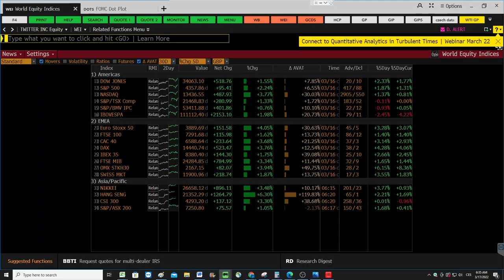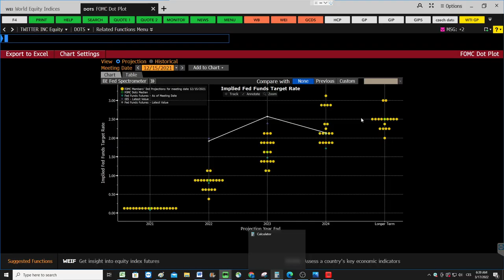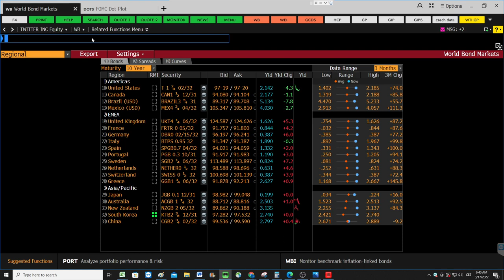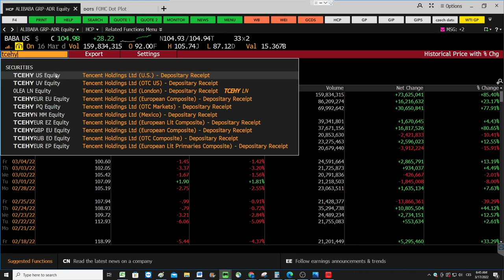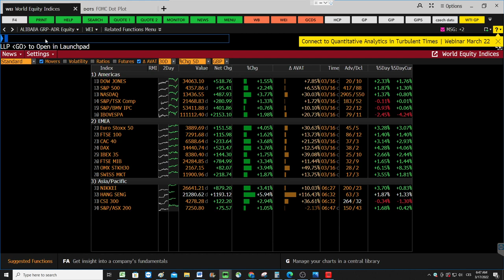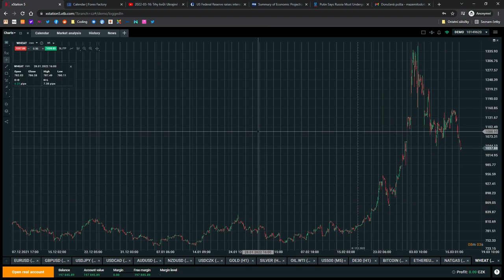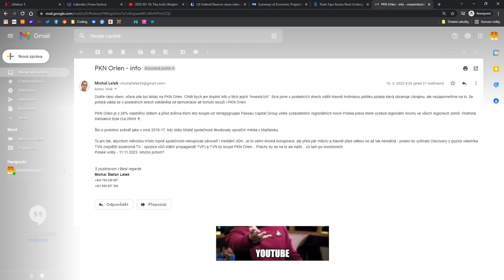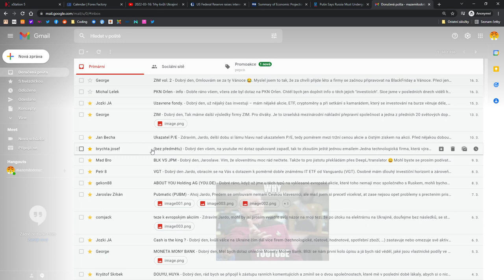2022-03-17: Fed chce zvyšovat sazby na každém dalším letošním zasedání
00:00 Zasedání Fedu, čínské akcie, Putin, LME
17:40 Změny v portfoliu
18:39 PKN Orlen, doplnění
20:51 ZIM, doplnění